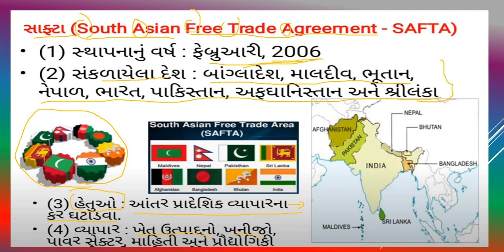ARATI STD 12 GEOGRAPHY UNIT 7 PART 11